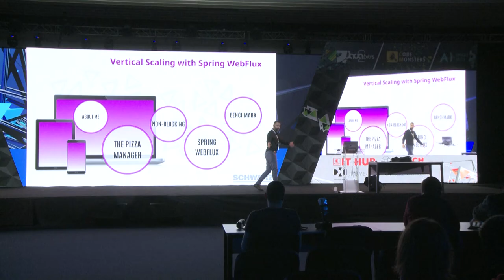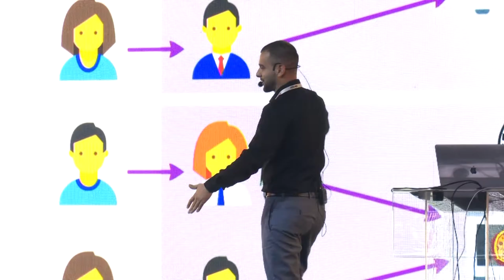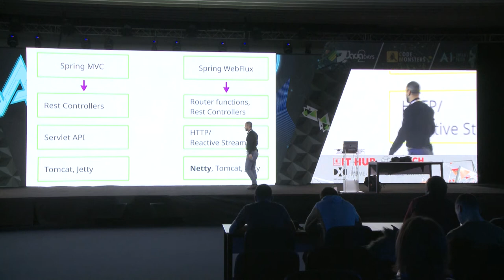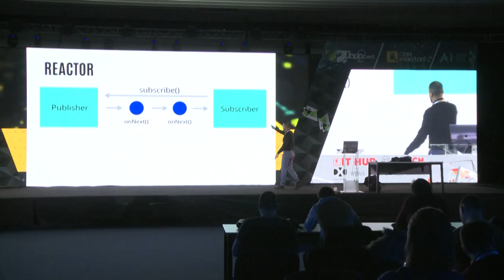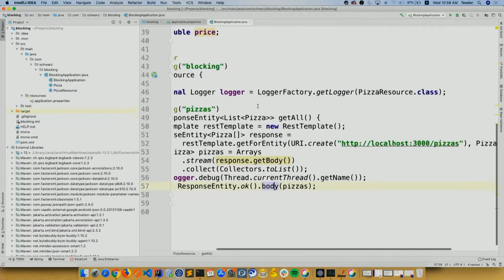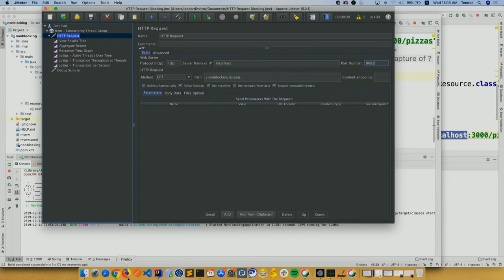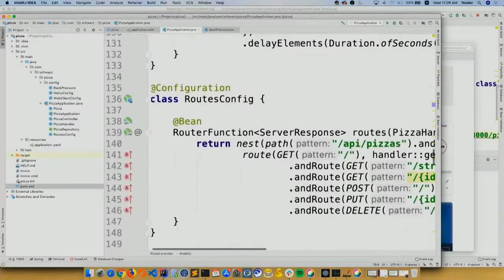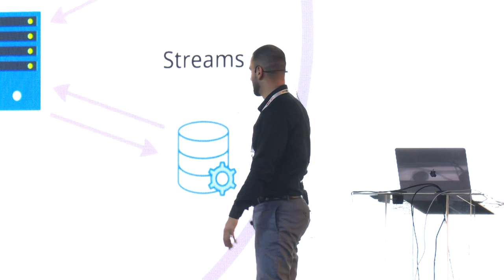Teodor Dimitrov - Vertical scaling with Spring WebFlux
Vertical scaling with Spring WebFlux